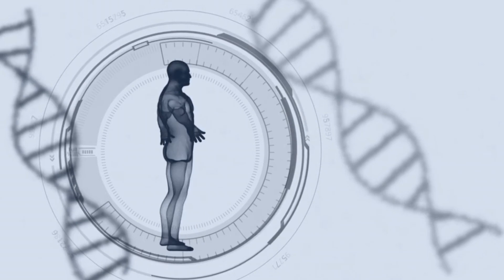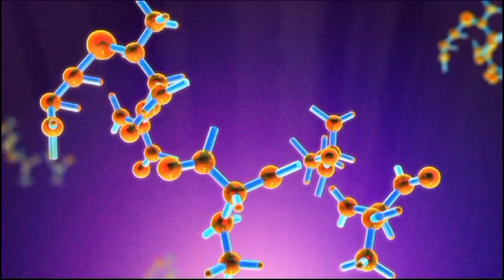What is DNA?|DNA Replication|DNA model.DNA yt genetics biology prokaryotes defination ytviralvideo.